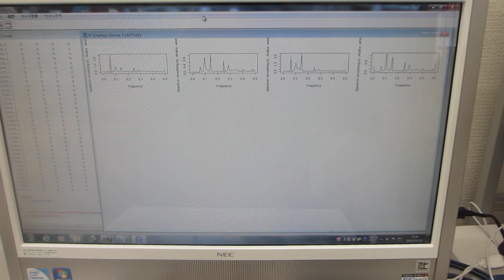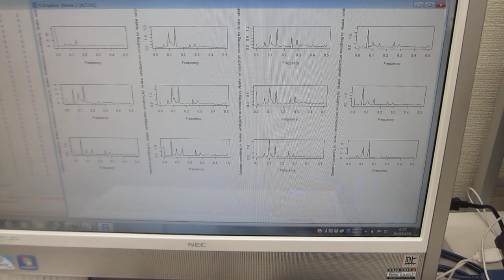超音波プローブの製造・評価技術をコンサルティング提供（超音波システム研究所）